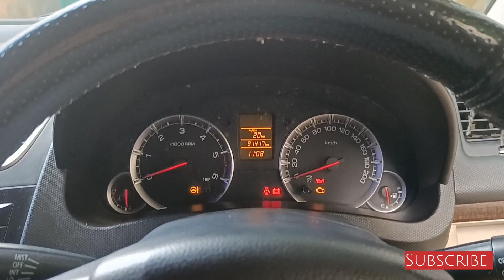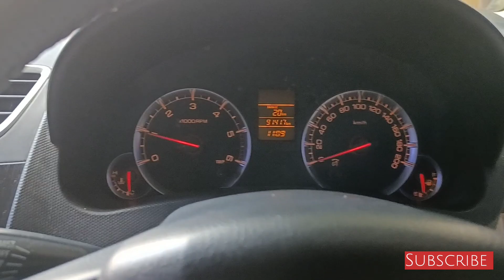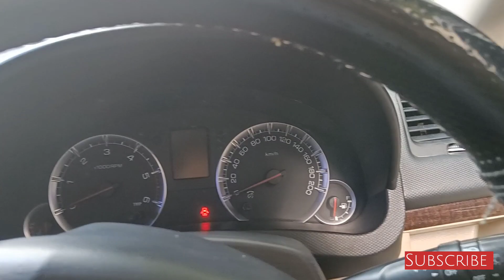Maruti Suzuki Swift Dzire VDI Diesel Used cars Review and Sale